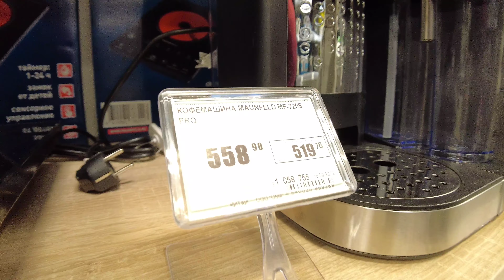Гомель. ОМА.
Строительный магазин на Солнечной. Цены почти не озвучивали. Общий обзор, кому интересно.